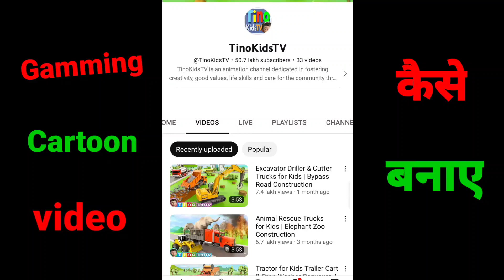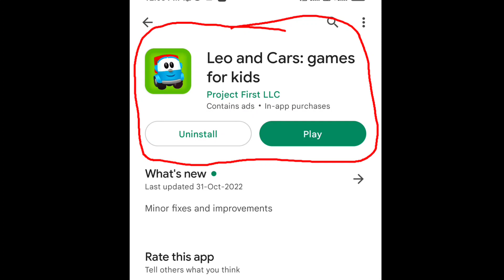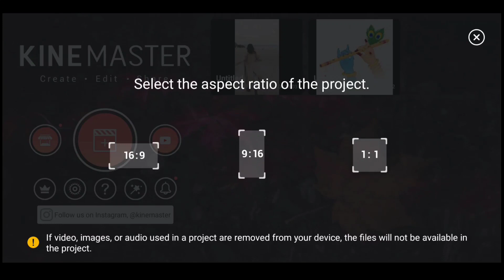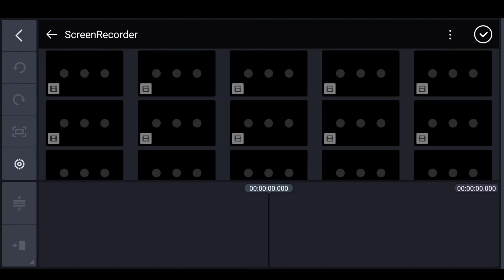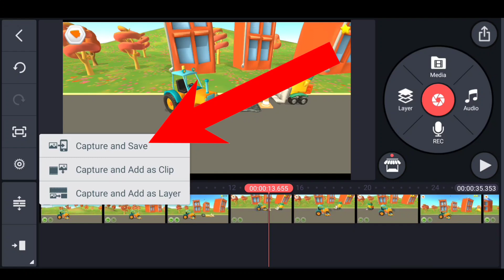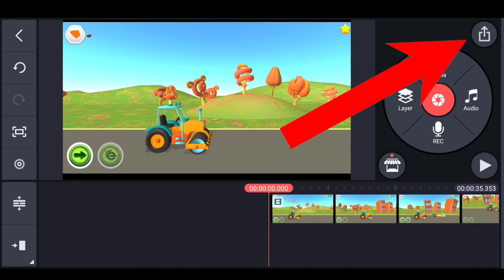Mobile से ही Cartoon video बनाकर लाखों कमाओ 🤑Mobaile से कार्टून video बनाकर लाखों कमाओ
Mobile से ही Cartoon video बनाकर लाखों कमाओ 🤑Mobaile से कार्टून video बनाकर लाखों कमाओ @tinokidstv @techchampionsuport @activerahul @manojdey

mobail se video cartoon video kaise banate hai
cartoon video banane ka sahi tarika
Bina voice ke cartoon video kaise banaye
bina background music ke cartoon video kaise banate hai
Bina face ke cartoon video kaise banaye
Leo and Cars: games for kids app se cartoon video kaise banate hai
screen recorder karke cartoon video kaise banaye
apne mobile se screen recorder karke cartoon video kaise banaya jata hai